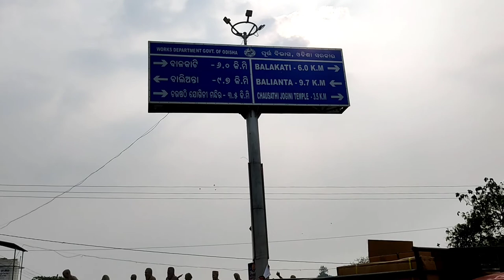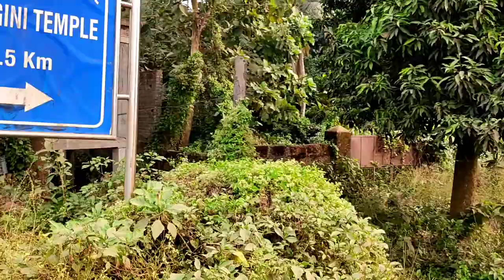Chausath Yogini Temple Odisha 2022|| Chausathi Yogini Mandira Bhubaneswar || ଚଉଷଠି ଯୋଗିନୀ ମନ୍ଦିର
This is a video about visit to chausathi Yogini Temple odisha in hirapur village And near Bhubaneswar.

this temple is for worshiping and geting power This temple is also known as sakti pitha
so see the video and pray

Chousath yogini temple
chousath yogini temple Bhubaneswar
hirapur
64 yogini mandir
chausath yogini